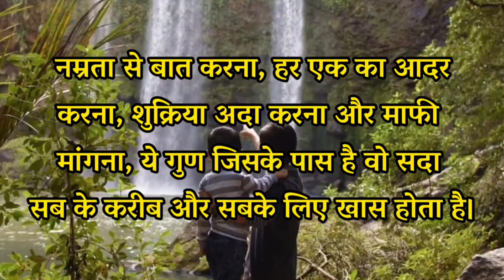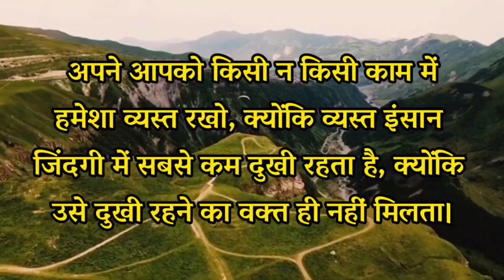मुस्कुराहटें झूटी भी हो सकती है इंसान को देखना नहीं समझना सीखो...| Best Powerful Motivational Quotes